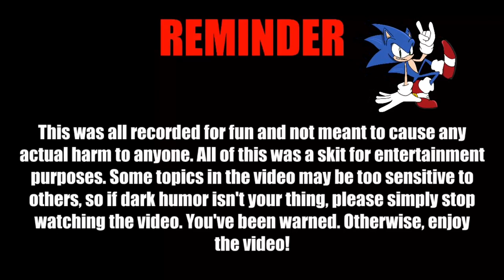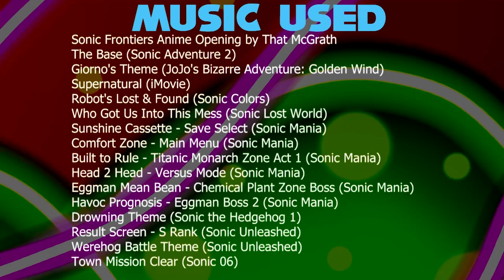[VRChat] Sonic Mayhem #7: Good Old Times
Uh oh! Sonic, Tails, Knuckles and Amy got captured by Eggman, and are trying to get out of their cell! But wait, the capture was too easy for Eggman, and the four realized how powerful they were as a team back in the old days and not in the now. Is it possible that they'll snap out of it and be an actual team again to take down Eggman?

People in the Video:
Moto Bug 1 - Candy Hearts (No YT link available)
Moto Bug 2 - Iheartcarrot (No YT link available)
EggRobo - S1nful_laila (No YT link available)